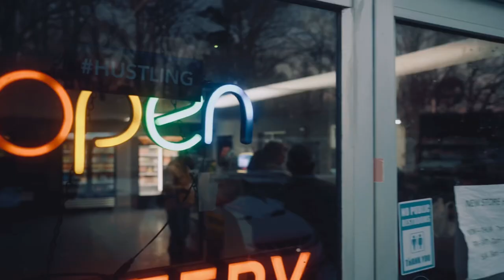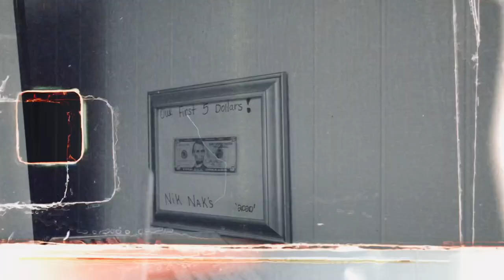Greg South - livin wild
@gregsouthmuezik freestyles over @GunnaOfficial livinwild instrumental from the DS4ever album. Greg South filmed this video at the Nik Nak in Tarboro, NC with @davidvillanueva. and edited by @themoonrunnerrs